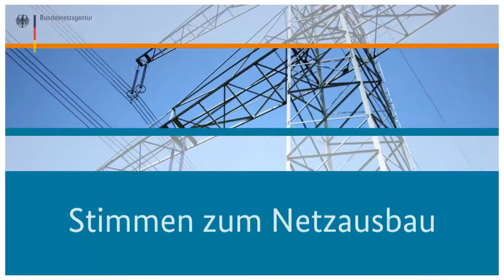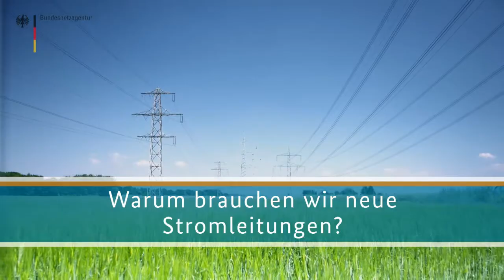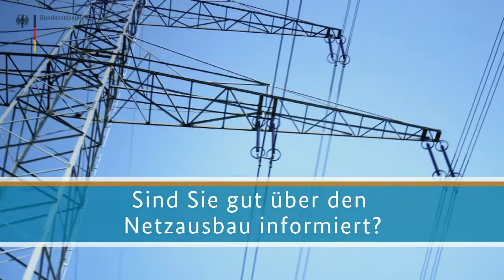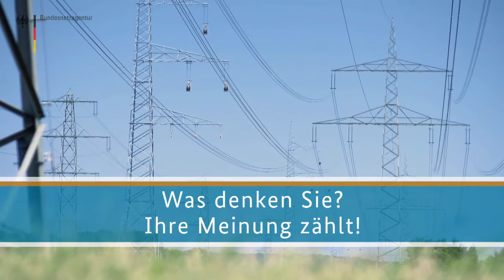Stimmen zum Netzausbau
Was denken Sie eigentlich über den Netzausbau und die Energiewende? Fühlen Sie sich ausreichend informiert? Wir als Bundesnetzagentur haben uns auf den Weg gemacht und nach Antworten gesucht. Mehr zum Thema Netzausbau finden Sie auch